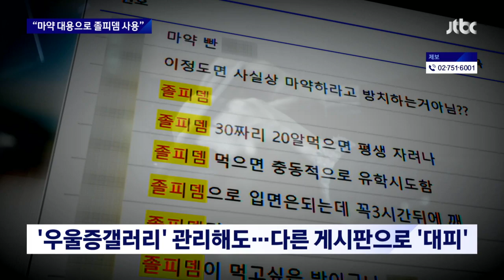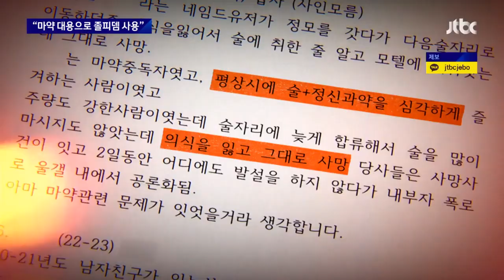"졸피뎀 타 먹는 것 목격"…우울증 모임서 '약물 사망' 있었다 / JTBC 뉴스룸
10대 학생이 스스로 목숨을 끊는 모습이 생중계된 온라인 게시판을 경찰이 수사하고 있습니다. 그 게시판을 이용하는 사람들이 함께 모여서 우울증에 처방되는 약을 악용하다 숨지는 일이 있었다는 증언도 나왔습니다.